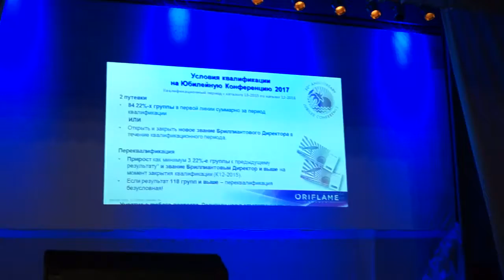Класина Наталья БВО Барнаул 18 сент 2015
Присоединиться к команде Алены и Ивана Родионовых "PRO@Движение"